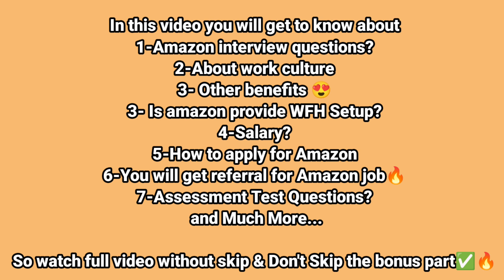How To Crack Amazon Interview & Assessment Test? How he Got the Offer Letter in 15 Days?🔥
In this video you will learn how he Cracked Amazon Assessment Test and Amazon Interview in 1st Attempt and got the offer letter in 15 Days . and How you crack it .

🔴Interested in Video Podcast Interview like this? Fill this Google Form

Connect with Vikram and you can ask for Referral for VCS Role

🤝If you also want to share your experience like this then connect me on Instagram

Apply Link:(Latest Amazon Openings 2023)

Link 2

✅Join Our Telegram Community to get the latest updates of new Jobs , Courses and so much value:-

This channel is dedicated to providing valuable content on education, jobs, skills, new courses, and ways to make money.

Thankyou ❤️

00:00 Intro Don't Skip
00:41 His Short Introduction
01:24 Job Role?
02:34 Is it Work From Home?
02:46 Work Culture in Amazon?
04:02 Do they provide Full WFH Setup?
04:30 Amazon Other Benefits
05:40 Process to apply for job?
06:43 Assessment Questions?
08:37 When he Cracked Amazon Test?
10:57 Preperation Material?
13:30 Interview Questions & Whole Process?
16:07 Tips for freshers to crack amazon job?(Please Like & Share)

Queries Solved-
amazon assessment test
amazon hirepro online test
amazon versant test questions and answers
amazon online assessment test
amazon assessment test questions and answers
amazon customer service associate online test
amazon versant test
hirepro test for amazon
amazon hirepro online test questions and answers
amazon online test questions and answers
versant test amazon
amazon test questions
amazon interview preparation
amazon vcs assessment test
amazon online assessment test hirepro
versant test
amazon versant test for customer service associat,
amazon versant test 2023,amazon assessment test
amazon versant test
versant test amazon
amazon test questions
amazon interview preparation
versant test
amazon versant test for customer service associate
amazon versant test 2023